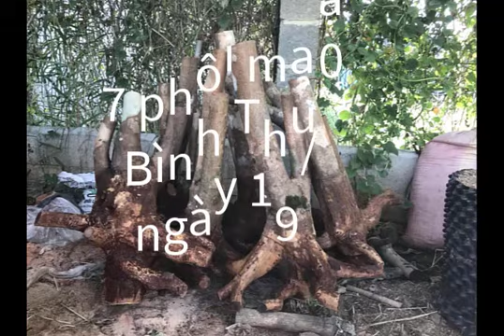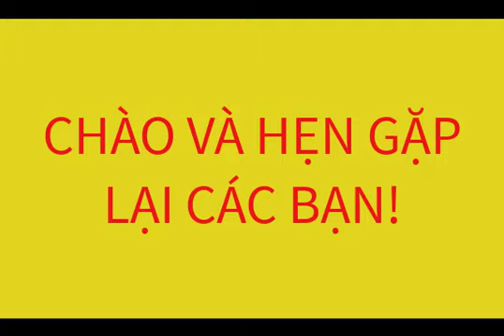21/02(ĐÃ GL) GIẢM GIÁ 300K MAI RỪNG VÙNG CÁT BÌNH THUẬN XIN MỜI CÁC BẠN!